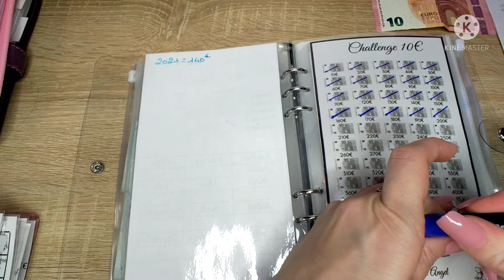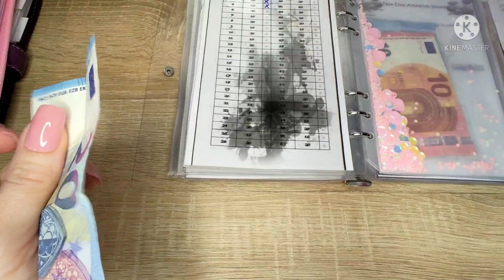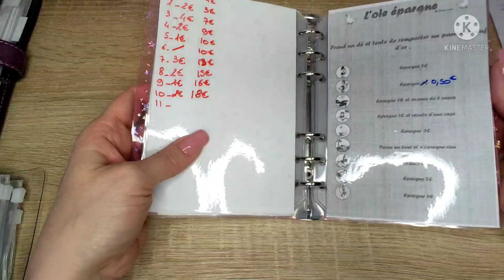Enveloppes Budgétaires/ Bilan de la deuxième semaine de février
Bonjour,